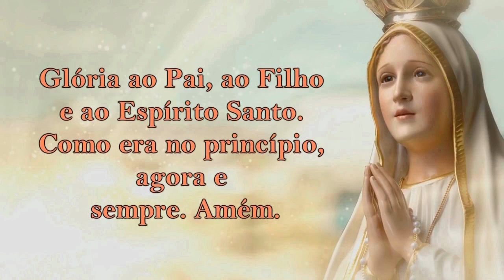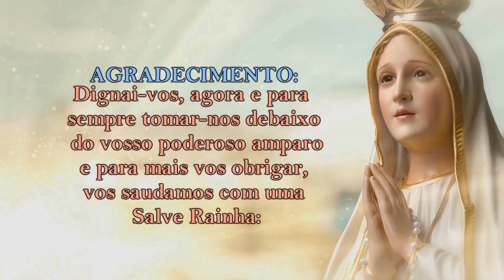Mistérios DOLOROSOS 12/03/2021 # Terças e Sextas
1º Mistério – A agonia de Jesus no Horto das Oliveiras
2º Mistério – A flagelação de Jesus atado à coluna
3º Mistério – A coroação de espinhos
4º Mistério – Jesus carrega a Cruz para o Calvário
5º Mistério – Crucificação, sofrimento e morte de Jesus

📢  EVANGELIZE CONOSCO!

🔎 Telegram e Facebook: ➦ Cyntia Candela
📸 Instagram ➦ @cyntiacandela

Salmos 50,17

Mateus 5,16